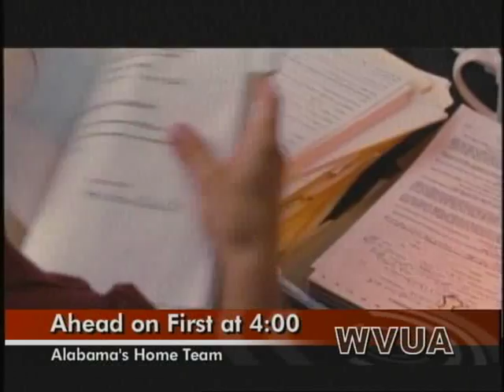Little Shop of Horrors.mp4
THIS JUST IN: Killer plants from another planet are attempting to take over Earth! Find out how you can fight back by attending Bryant High School's production of "Little Shop of Horrors".

OAD: Thursday, January 26th, 2012